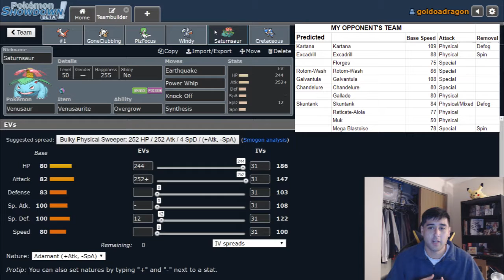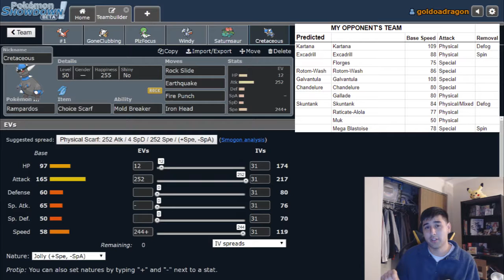Prepare for Trouble! || TBL S2W8 Teambuilder vs. British Bruxish || Pokemon Sun/Moon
Welcome back to the league everyone! The New York Empoleons are ready to rock the world! This week we're taking on David and the British Bruxish!